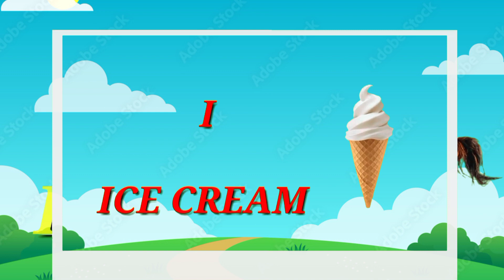abcd, abcde, a for apple b for ball C for cat,alphabets, phonics song,a se anar, English varnmala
educationalvideosforkidsvideosfor toddlers

thanksforwatching